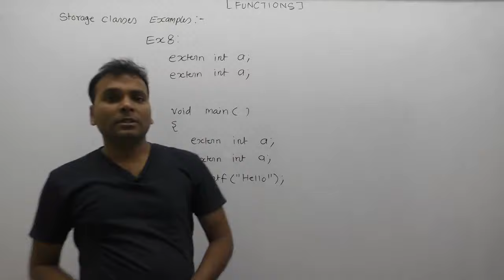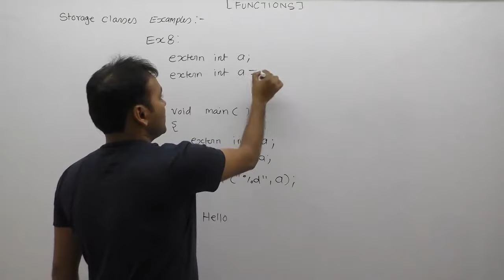Extern variable example in c| Examples of extern storage class in c|P638